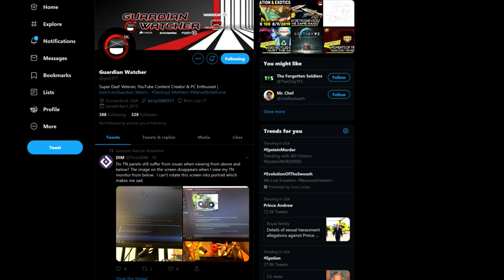Destiny 2 Weekly Reset - Mountaintop Is Now Easier To Get With Update 2.5.2.2!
For this week’s Destiny 2 Weekly Reset, I go over the last Iron Banner, the Challenges including Strikes, the Nightfall, PVE & PVP content, Eververse Inventory & more! 9/3/19

▻Destiny 2 Underground is the place you can post ALL of your Destiny 2 videos and streams on Facebook!

🎧 Accreditation 🎧
▻Special Thanks to DPro for all background music!